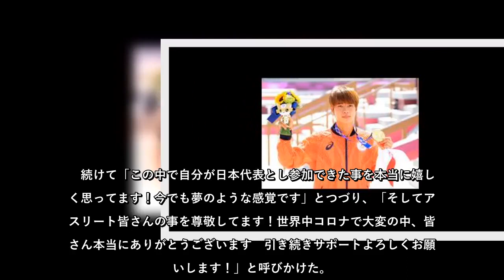スケボー金の堀米雄斗 五輪での競技終え